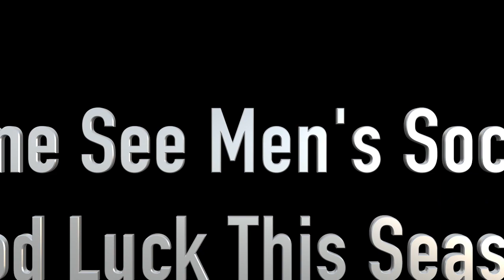Head Royce Men's Soccer 2015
NCS Bound